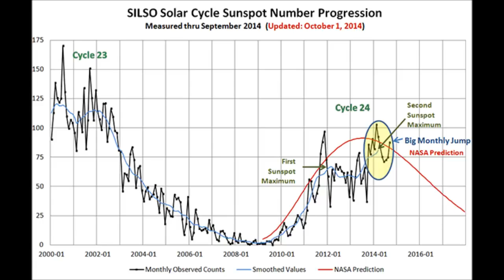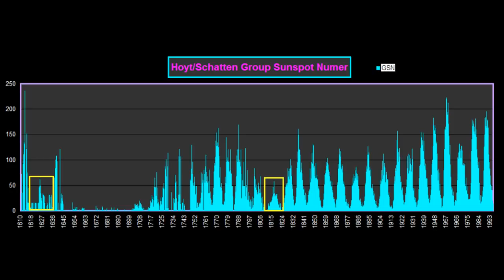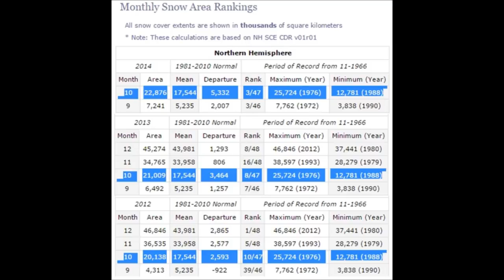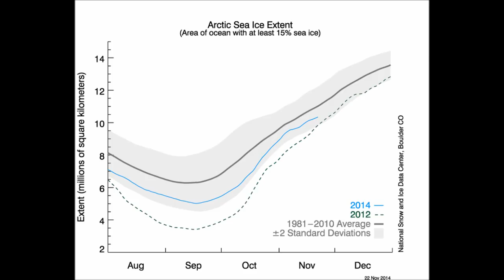Snowfall Forecast to 2018 Northern Hemisphere | Mini Ice Age 2015-2035 (20)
With record cold and snowfall totals, both this year and last, those who are saying that we are heading into a Grand Solar Minimum seem to be correct so far with